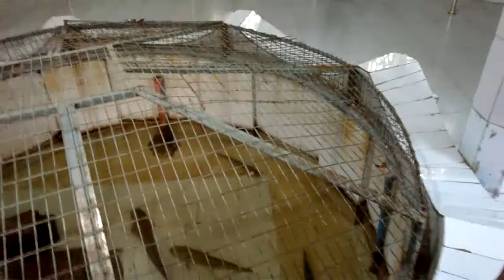Most Beautiful Fishes in the world